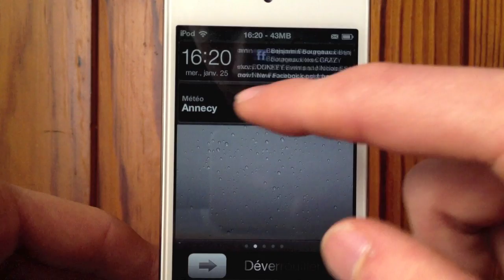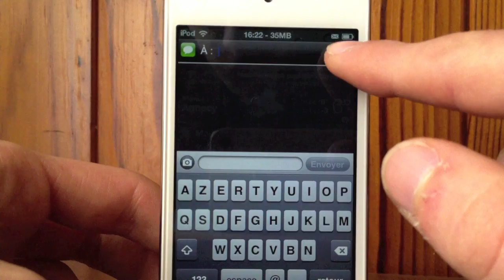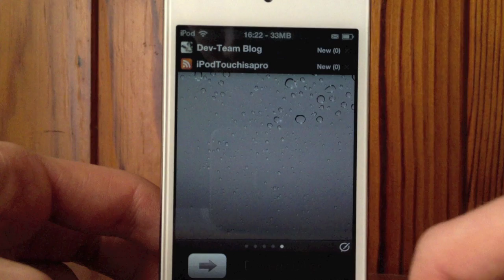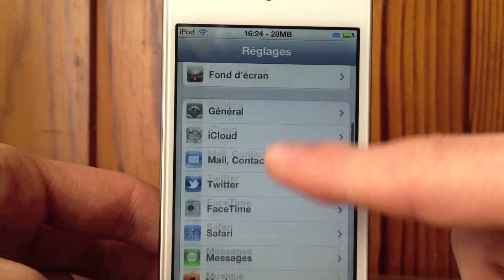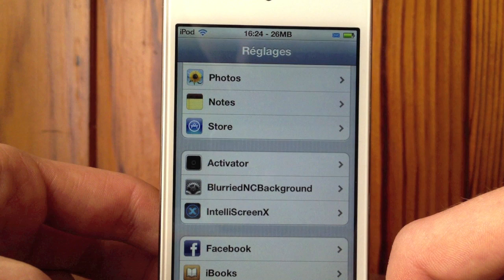Cydia - Présentation de IntelliScreenX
Voici la presentation du superbe tweak IntelliScreenX, qui permet de considérablement augmenter la gestion des notifications, comptes mails, FaceBook et Twitter notamment.

Nom : IntelliScreenX
Prix : $9,99
Source : BigBoss